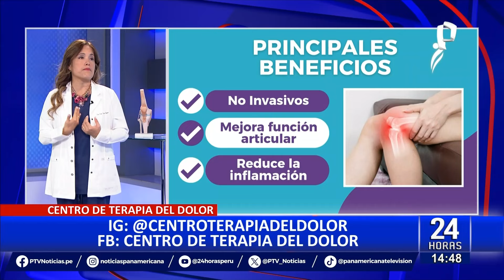Descubra los beneficios de las células madre para tener una piel más joven